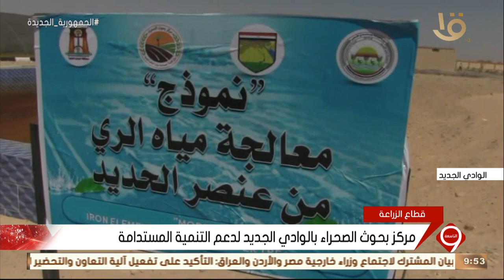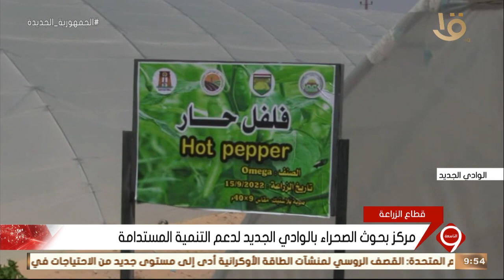نشرة التاسعة | مركز بحوث الصحراء بالوادي الجديد لدعم التنمية المستدامة